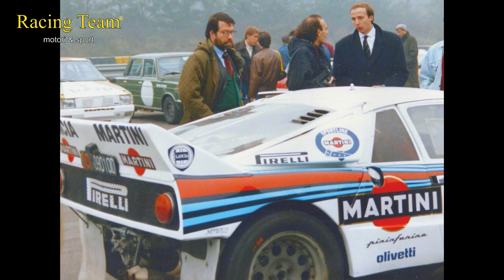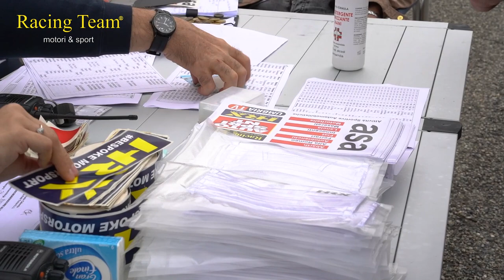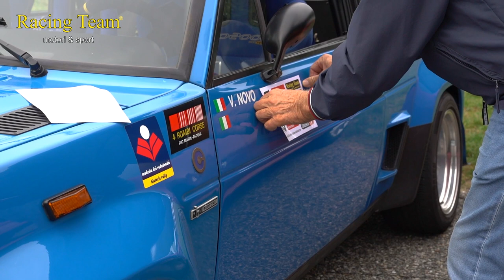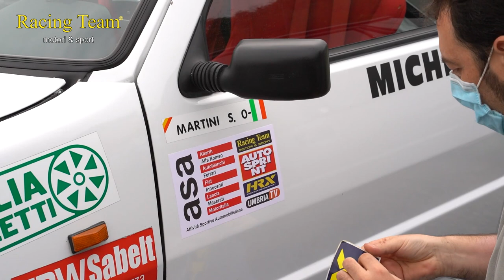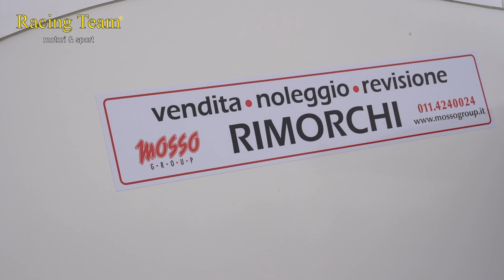RT 935: ASA Torino 2020 - Il "Coraggio della Passione"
Il Piemonte, suo habitat "naturale", ha accolto l'edizione 2020 di ASA, l'Evento/Raduno dedicato alla Storia dell'Auto e dell'Automobilismo italiani, ideato, organizzato e promosso da Paolo Calovolo.